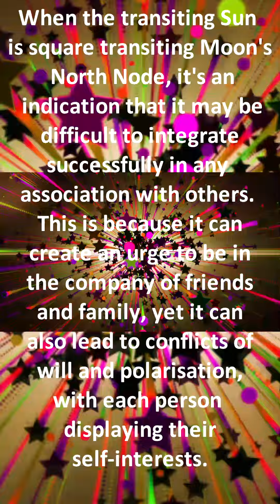29th January Daily Horoscope ytshortsvideos astrologyshorts horoscopeshorts PART 1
Your Daily Prediction Horoscope Astrology Forecast for January 29th 2022

Daily Horoscope Astrology Forecast for January 29th today's free astrology forecast reading, your horoscope astrology today for today.

PART 1

29th of January 2023

29 January 2023
Moon Void of Course Starts at 01:44
Moon enters Taurus at 21:17

30 January 2023

31 January 2023
Moon Void of Course Starts at 06:25
2 February 2023

3 February 2023
Moon Void of Course Starts at 12:09
Moon enters Cancer at 21:02

4 February 2023

5 February 2023
Moon Void of Course Starts at 18:29
Full Moon at 18:29

29 January 2023
Sun Square transit Moon's North Node at 00:50
Venus Quintile transit Uranus at 11:37

30 January 2023
Sun Trine transit Mars at 01:46
Mercury Trine transit Uranus at 02:17

31 January 2023
Mercury BiQuintile transit Mars at 05:10
Venus SemiSextile transit Jupiter at 23:14

1 February 2023
GMT +00:00:00
Neptune SemiSquare transit Moon's North Node at 17:18
Sun Sextile transit Chiron at 19:27

2 February 2023
Venus Sextile transit Moon's North Node at 21:09

3 February 2023
Saturn Quintile transit Moon's North Node at 22:17

4 February 2023
Sun Square transit Uranus at 02:51

5 February 2023
Venus Square transit Mars at 03:29
Sun Contra-Parallel transit Uranus at 04:28

podcast links